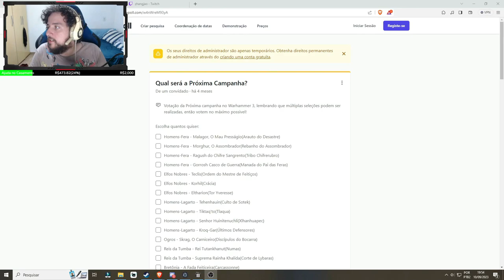POR SIGMAR! - Império(Volkmar O Severo) - (TTWH3 - IE) #1